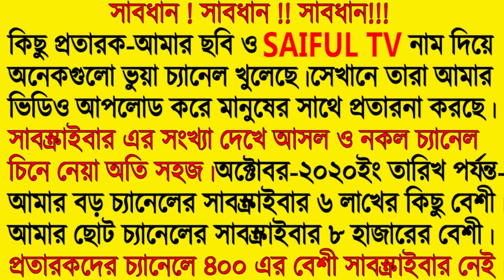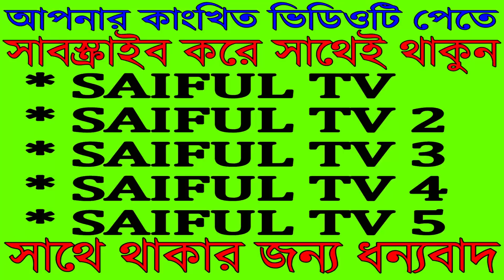নিজ হাতে তৈরী করুন খাঁটি নারকেল ও এলোভেরা তেল।চুল-লম্বা,ঘন ও সিল্কি হবে এবং খুশকি দূর হবে saiful tv